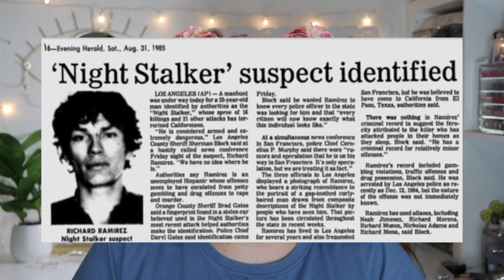WHO WAS RICHARD RAMIREZ "THE NIGHT STALKER" | true crime and makeup | heyitszam ♡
(✨WATCH IN HD 1080p✨) In today's video I'm talking about Richard Ramirez, The Night Stalker. This story is a bit gruesome so please have in mind that I will be talking about crime scenes.

✧  PRODUCTS USED  ✧

☆lips☆
Nude lipstick

It Cosmetics Love Is The Foundation Brush Review + First Impression